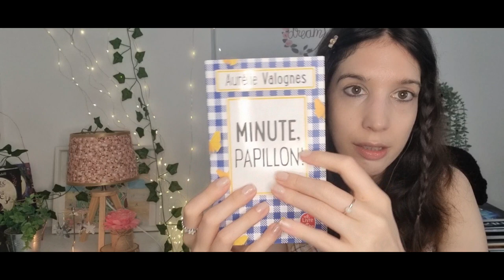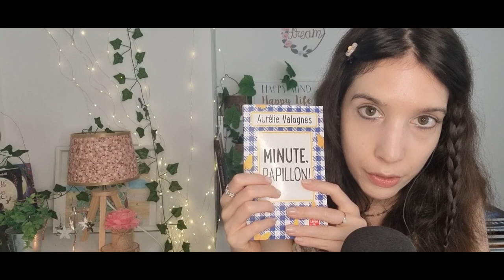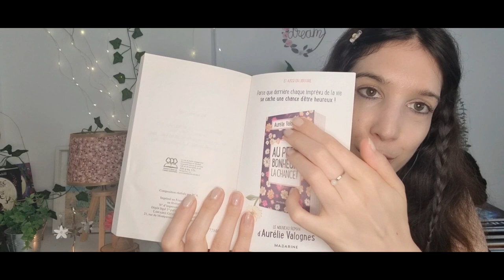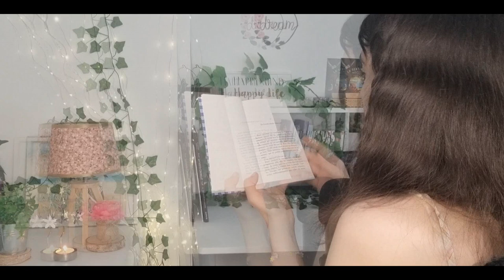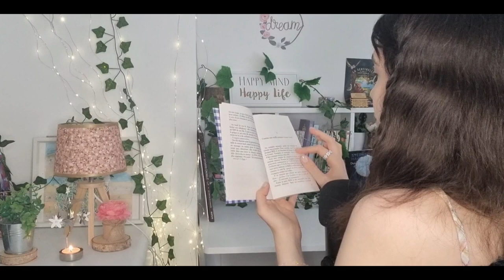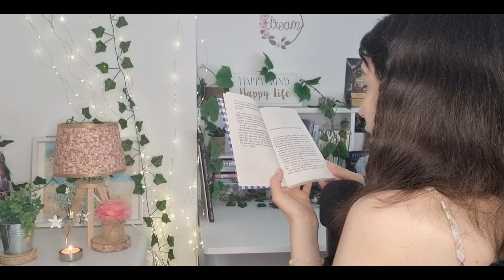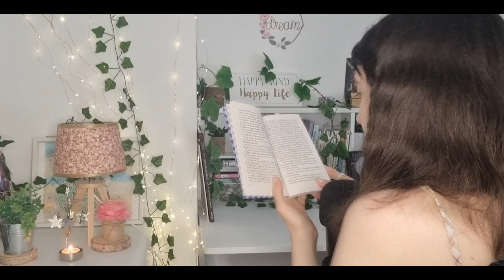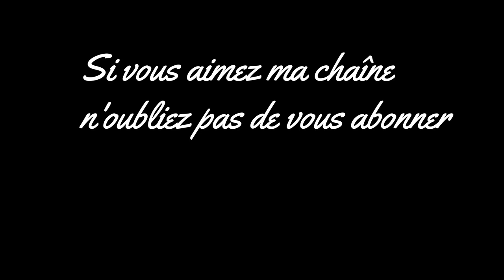Aurélie Valogne / Minute Papillon 🦋 Ambiance forêt 🌲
Lecture chuchotée du roman "Minute Papillon"
L'auteure, Aurélie Valognes, est une écrivaine française, qui dépeint la société contemporaine avec finesse, humour et sensibilité.
Dans cette vidéo, j'utilise un plan lecture différent de d'habitude, qui,
je l'espère vous plaira si vous suivez mes lectures à l'écran.

Bon visionnage 🌙⭐

Un commentaire et ou une mention "j'aime" aident ma chaîne à progresser et me permettent également de savoir si mes vidéos vous plaisent 🙌
Vous pouvez mettre mes vidéos en qualité 1080.

🌸 Modératrice du groupe Facebook "Les amis de la bande dessinée"
📖 Mon roman "Irène ou le pouvoir de l'Elantana"

Mon 2ème roman "L'envol de Nina"

Merci 🙏